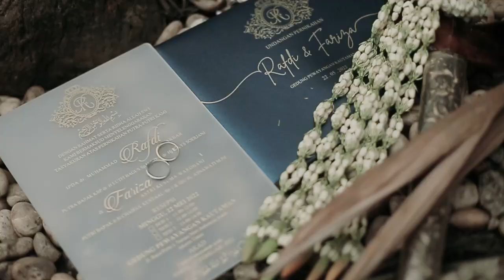CINEMATIC WEDDING RAFDI + FARIZA GEDUNG PEWAYANGAN TAMAN MINI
Jakarta Wedding Photography
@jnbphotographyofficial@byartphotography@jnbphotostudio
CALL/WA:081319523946